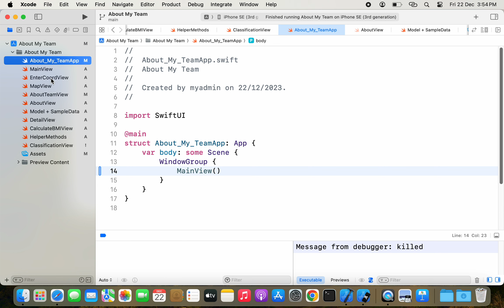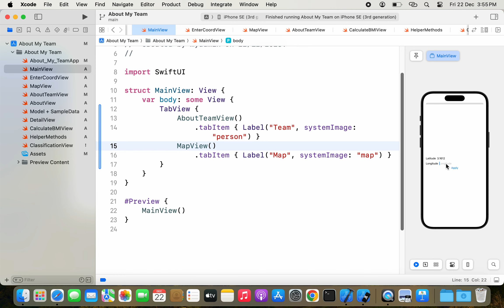SwiftUI Academy 2024: Persistence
Learn how to persist data using AppStorage in this video.